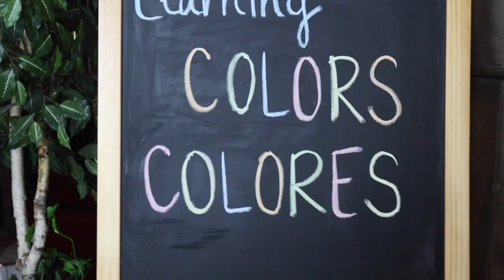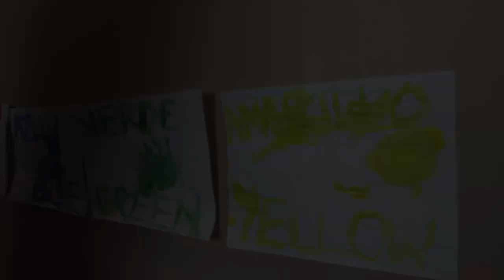Crazy Finger Painting and Fun Learning Colors! (English and Spanish)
This video is about Learning Colors in English and Spanish while having Fun!

REALLY FUN AND EDUCATIONAL VIDEO.

Today I painted with different colors (Red, Blue, Green, and Yellow) I used brushes and even my hands! While I painted and had fun I also learned about all the different colors not just in English but also in Spanish!